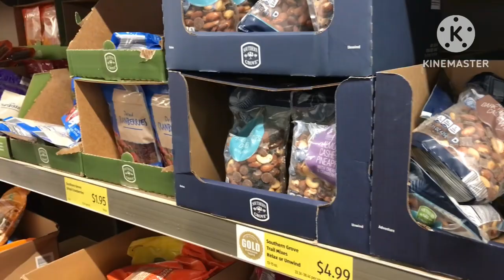Mus taj laj pheej yig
Qab kawg